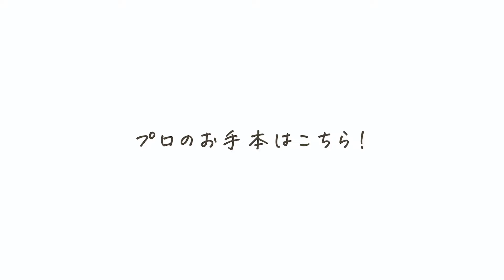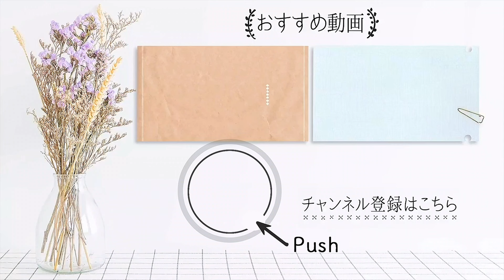ミシンで「直線」をまっすぐ縫うには？プロの指南で微妙にガタガタ…から卒業！【大人のお裁縫レッスン#9】｜ kufura [ クフラ ]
ミシンで直線をきれいに縫う方法

0:25（1）針板にある縦線に布端を合わせる
0:55（2）速いスピードでなるべく止まらずに縫う